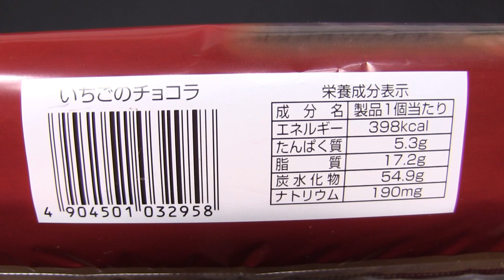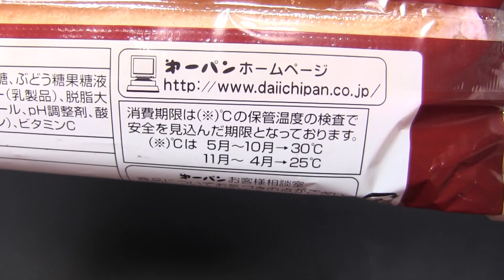第一パン いちごのチョコラ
第一屋製パンの「いちごのチョコラ」です。発売日は2014年12月1日。